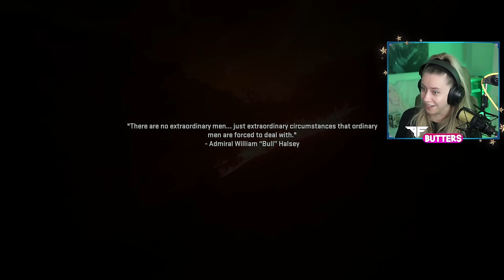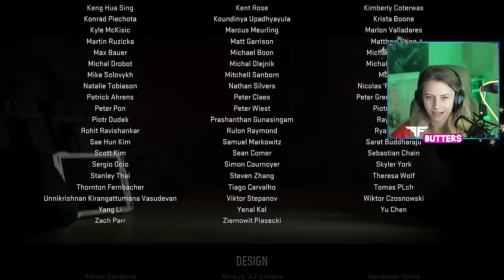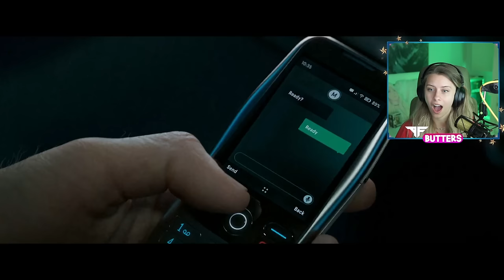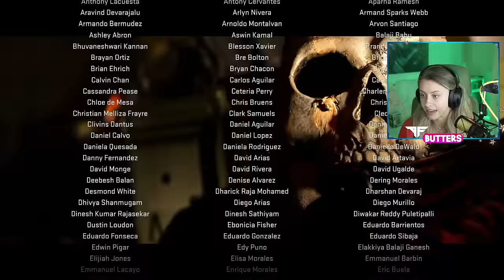MODERN WARFARE 2 CAMPAIGN FUNNY MOMENTS + HIGHLIGHTS (Full Playthrough In Description)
CHAPTERS:
0:00 HEY YALL + CAT
2:49 Strike
4:35 Kill or Capture
8:05 Wetwork
11:12 Tradecraft
14:05 Borderline
17:24 Cartel Protection
21:19 Close Air / Hardpoint
24:06 Recon By Fire
36:48 Violence and Timing
44:00 El Sin Nombre
48:57 Dark Water
53:20 Alone
1:02:52 Prison Break
1:05:40 Hindsight
1:06:55 Ghost Team
1:11:03 Countdown
1:19:18 Secret Cutscene + Reflection

This campaign was a RIDE. I thoroughly enjoyed all the character development, graphics, cutscenes, variety of gameplay, this campaign was amazing! I was not a fan of how much I was dying and my ongoing battle with this game's AI, but we persevere. Definitely check out this campaign and give it a go.

If you're reading this, comment your favorite character in the campaign! I gotta go with Soapy boi, but Ghost has QUICKLY skyrocketed after this campaign!